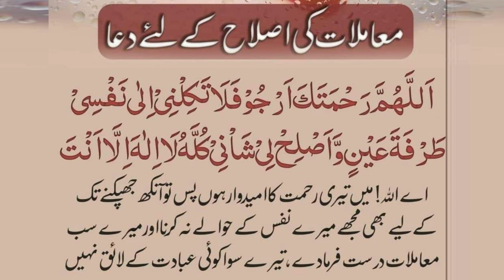MUAMLAT MAIN ASANI K LIYE DUA | DUA PORTAL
ALLAHUMMA RAHMATAKA ARJO FALA TAKILNI ILA NAFSI TARFATA AININ WA ASLIH LI SHANI KULLAHU LA ILAHA ILLA ANTA